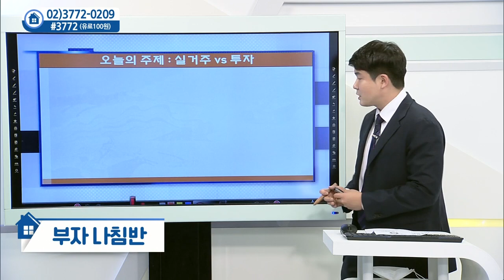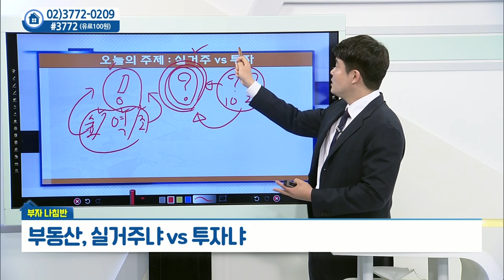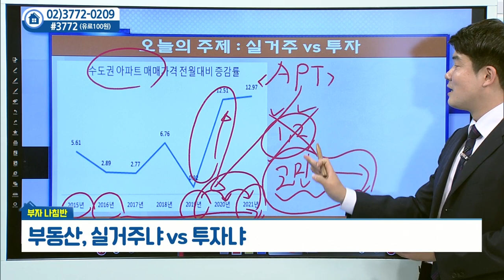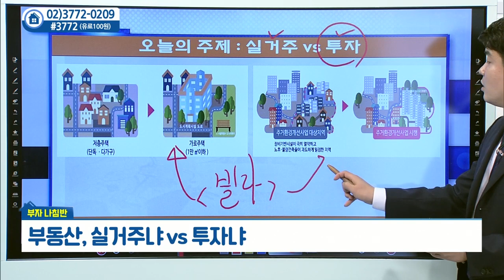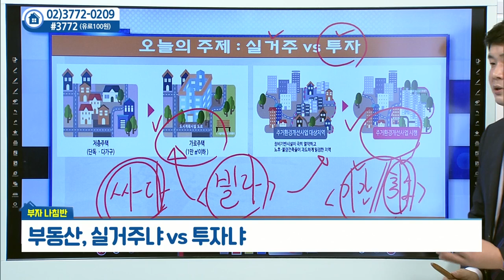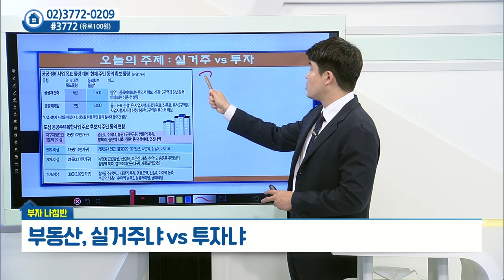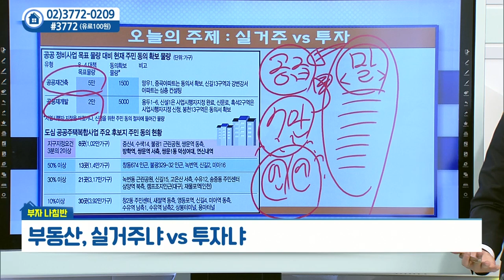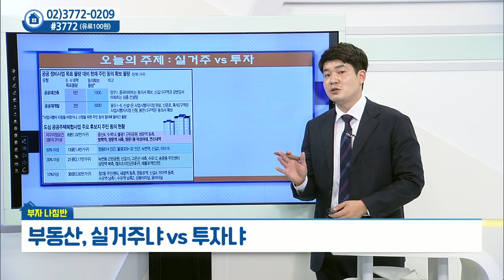부동산, 실거주냐 vs 투자냐_부동산 경제 실무 전문가 정연훈 (20210726)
# 부동산, 실거주냐 VS 투자냐